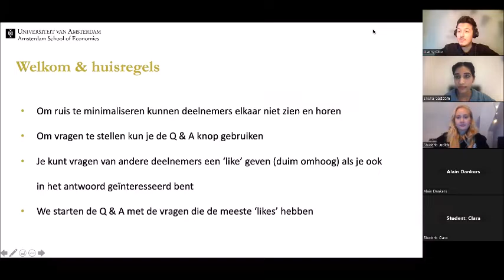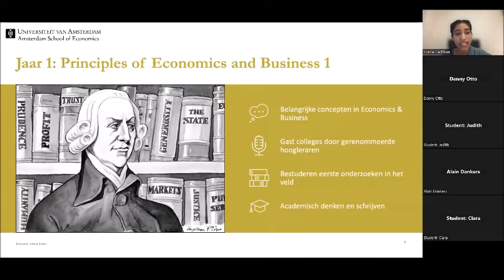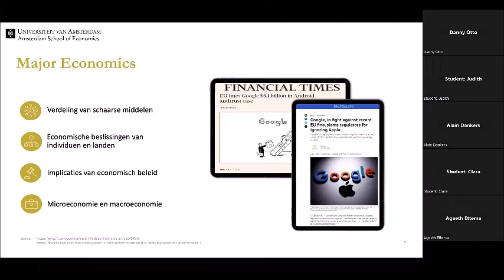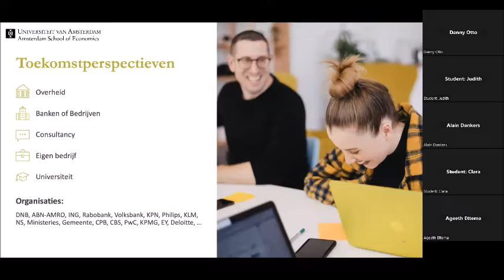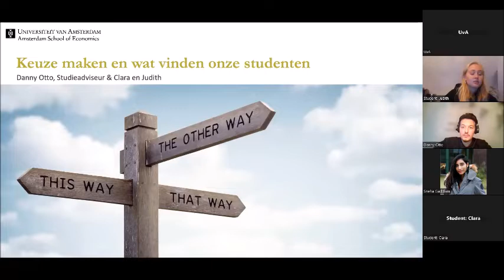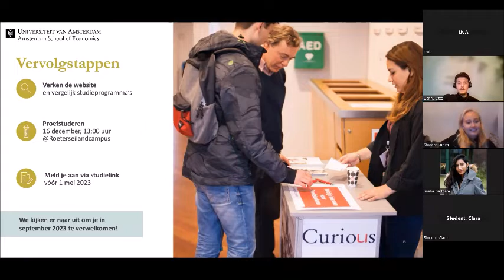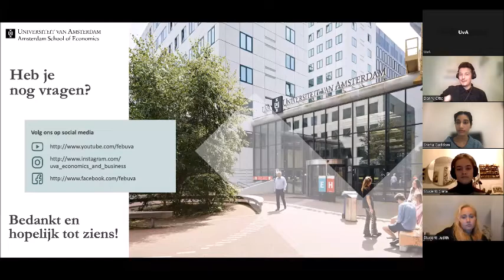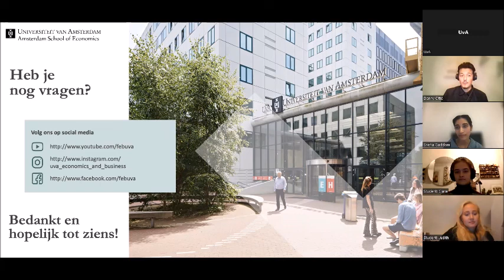UvA | Bachelor Economics and Business Economics Meet & Ask - November 2022 (in het Nederlands)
Dr. Sneha Gaddam, programmadirecteur van de bachelor Economics and Business Economics, vertelt je tijdens deze Meet & Ask sessie meer over de bacheloropleiding en wat deze te bieden heeft. Daarnaast delen twee van onze studenten hun ervaringen met de bachelor.